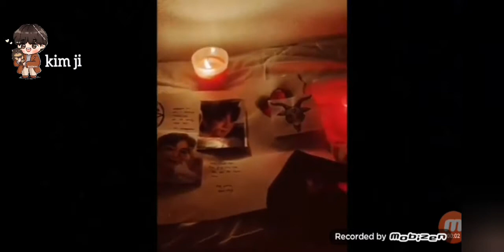ارمي تعمل سحر لجونكوك وجيمين.السالفه الحقيقيه.صدمه لاارمي.جونكوك شاف الفيديو.صدمه للجميع😳😱